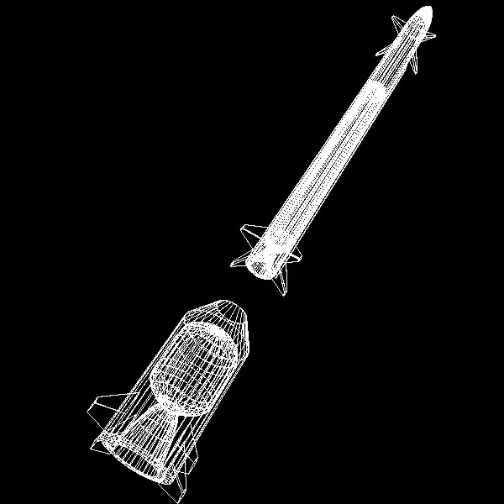3D Model of Israeli Barak 8 ER SAM Review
Israeli Barak 8 ER SAM 3D Model in Caligari Object (.cob), 3D Studio (.3ds), AutoCAD (.dxf), Wavefront (.obj), DirectX (.X), available Low Poly Israeli extended range Surface-to-Air Interceptor 35431